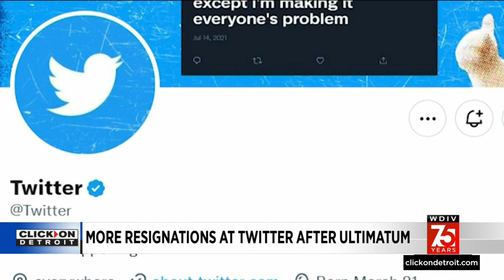New wave of Twitter employees resign after ultimatum from new owner Elon Musk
A new wave of Twitter employees resigned Thursday night after being given an ultimatum from new owner Elon Musk.  The news of the resignations broke on Twitter as many started sharing farewell messages through internal messaging apps that their colleagues were using.  The resignations are in response to a companywide email sent by Elon Musk Wednesday (Nov. 16), telling employees to expect long hours at high intensity if they wanted to stay.